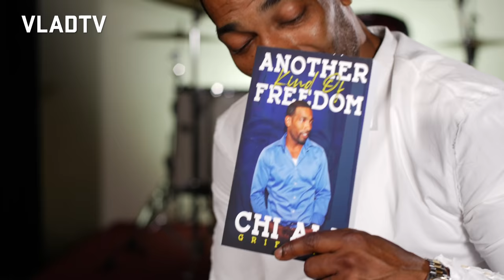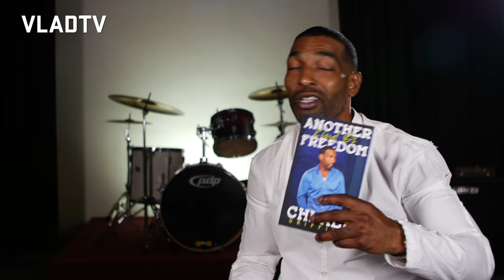Chi Ali: 90% of People Who Do Homicides Don't Go Back to Prison (Part 14)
In this clip, Chi Ali spoke about his redemption and explained to Vlad why he hasn't gotten into trouble since being released from prison. He broke down how the recidivism rates work and how due to his age it's most likely that he won't go back because he has essentially aged out of certain activities.
Chil Ali also promoted his new autobiography which he says is a story that people across all demographics can take something from.